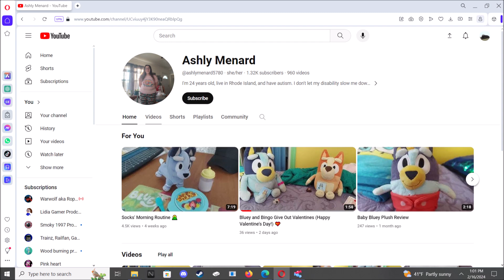A shoutout to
Credit to her